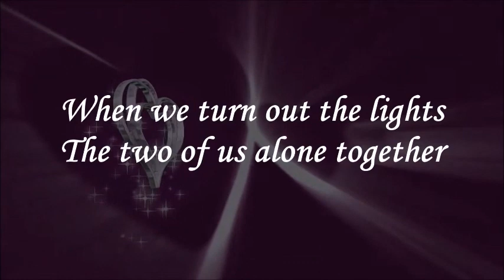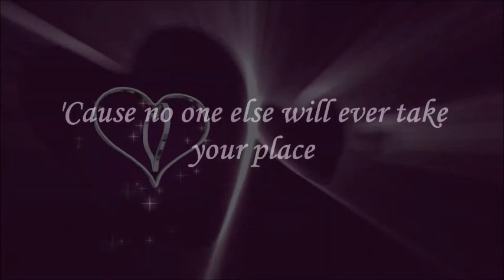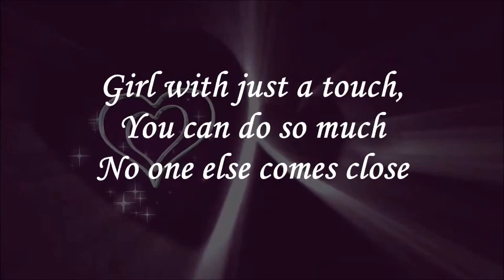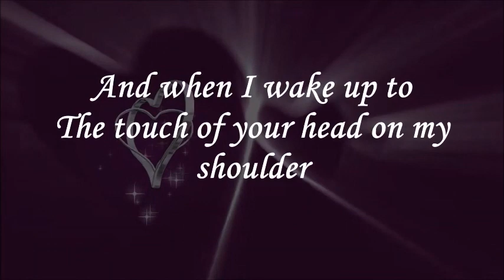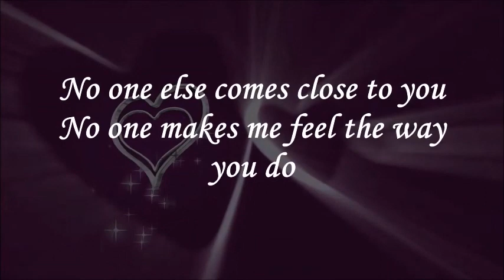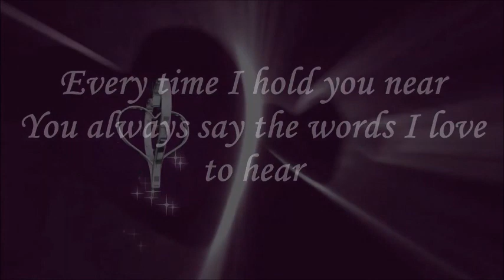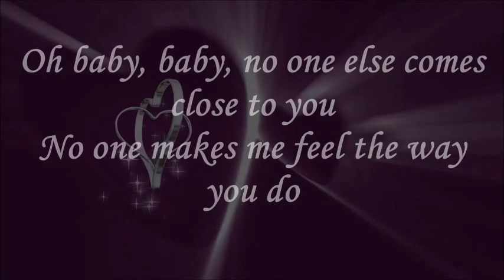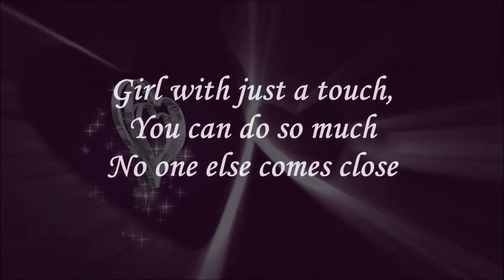No One Else Comes Close by Backstreet Boys